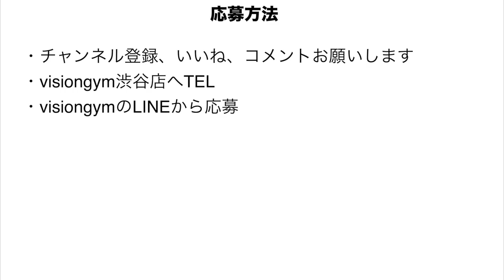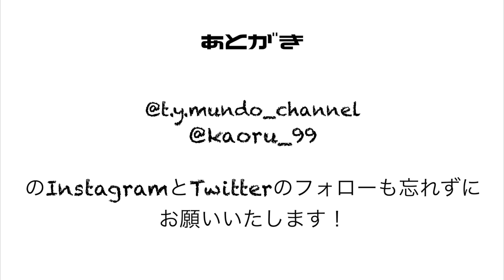【レジェンド】憧れのプロフットサル選手の森岡薫選手が代表を務めるvisiongymにお邪魔した結果、バケモンとの差を痛感した…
フットサル界のレジェンドのトレーニングジムにお邪魔させていただきました！
こんなトレーニング生まれて初めてでした！
これは強くなるな！と実感しました！

お忙しい中、本当にありがとうございました！

やはり、現在もフットサル界のトップを走り続けているだけあり、バケモンでした笑

visingym渋谷店の方々もご協力いただき、ありがとうございました！

T.Y.MUNDO CHANNEL
フットサルの個人戦術やフットボールに生きる動画を配信しています！
対決企画や対談等も行っています！

東京都渋谷区道玄坂1-6-5 東静ビル2F
JR渋谷駅 徒歩2分 渋谷マークシティ側

友達追加していただき、LINEからもトレーニングの予約は可能です。

・GOBERNANTE.